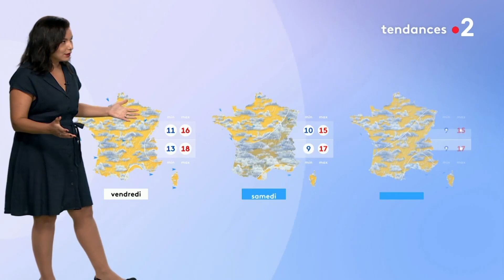Anaïs BAYDEMIR - Météo FRANCE2 18 septembre 2020 20H